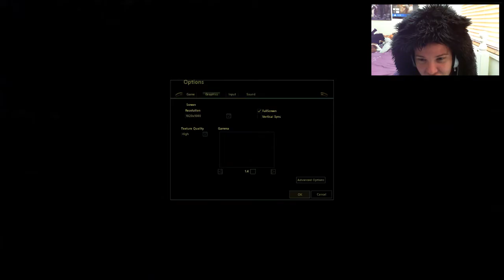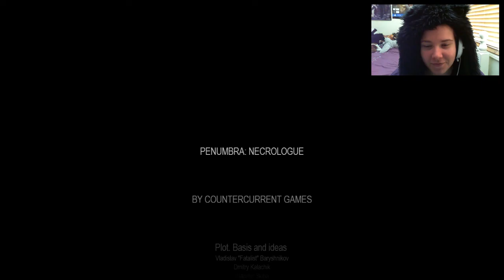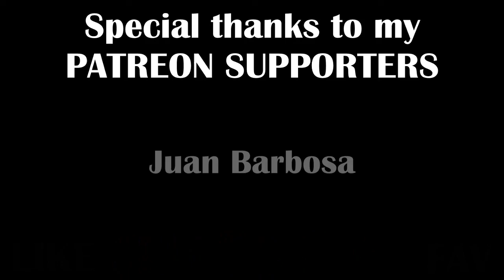PENUMBRA NECROLOGUE - Hi Dad, Bye Dad - Part 15 FINAL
Bitches Ive moved to Twitch for my let's plays and challenge runs. so join me over there we complete the shitty puzzles and finally meet our dad and the almighty alien